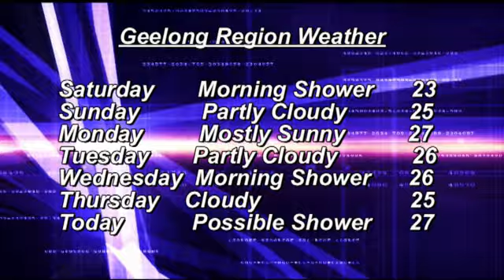Pt6 News Geelong No288 18-1-13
Read by Graham Rawlins and supported by the crew and reporters. Sport with Ian Nicholls. News Geelong is broadcast every Friday evening at 6.30pm on C31 (Digital 44) Melbourne and Geelong Pt6